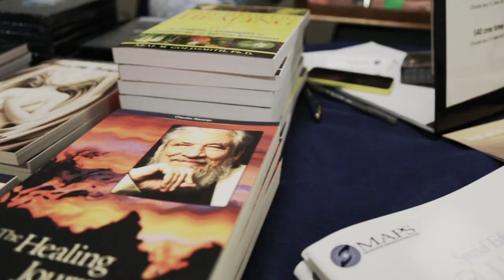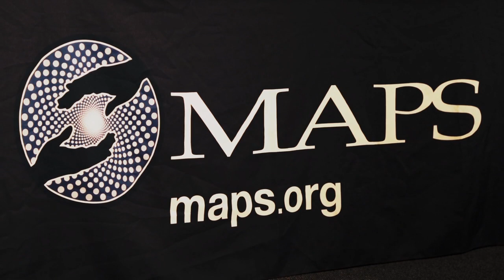MAPS: Psychedelic Science in Silicon Valley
The MAPS Palo Alto office at Sofia University facilitates connections with the growing network of Silicon Valley and Bay Area individuals and organizations that support research into the risks and benefits of psychedelics and medical marijuana.

Founded in 1986, the Multidisciplinary Association for Psychedelic Studies (MAPS) is a 501(c)(3) non-profit research and educational organization that develops medical, legal, and cultural contexts for people to benefit from the careful uses of psychedelics and marijuana.